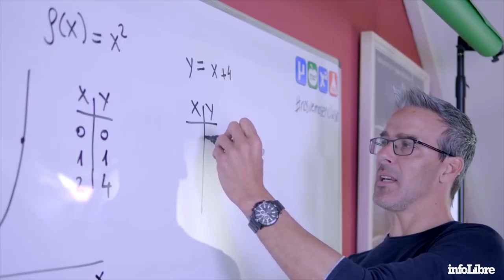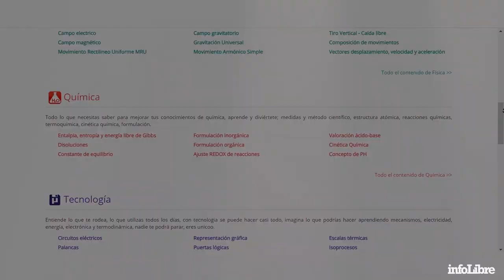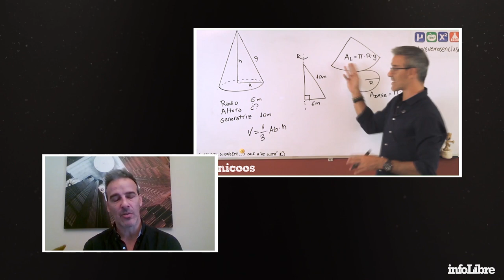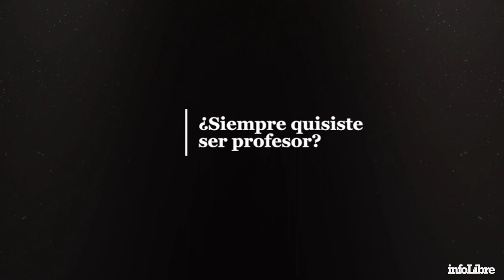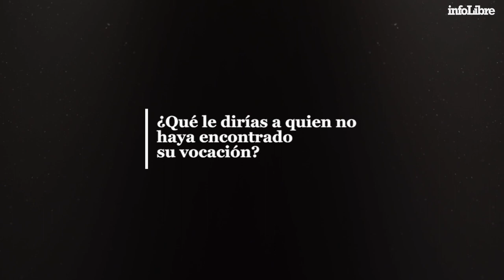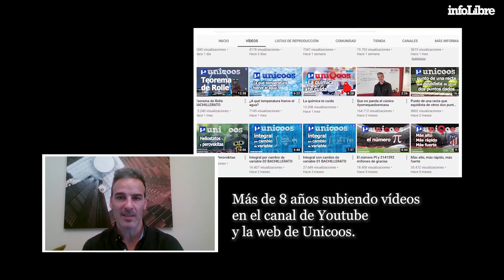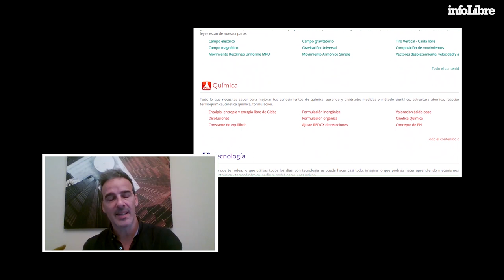David Calle, el profesor Youtuber más visto en España | Descubriendo a...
Entrevistamos al profesor David Calle en nuestra sección Descubriendo a...